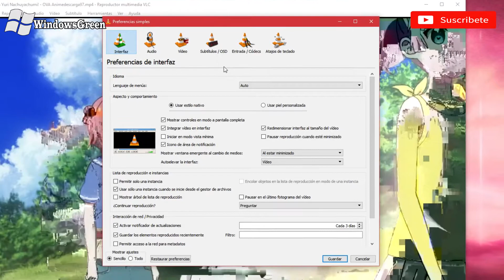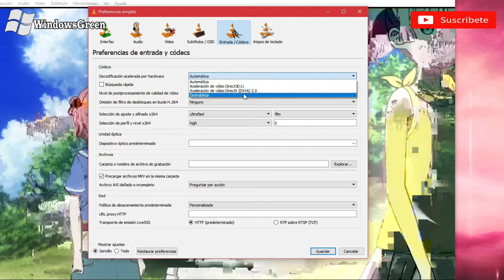COMO SOLUCIONAR EL PROBLEMA DEL EFECTO PIXELADO EN VLC MEDIA PLAYER - IMAGEN CONGELADA / FRAGMENTADA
COMO SOLUCIONAR EL PROBLEMA DEL EFECTO PIXELADO EN VLC MEDIA PLAYER - IMAGEN CONGELADA / FRAGMENTADA 2021.  Este es un vídeo corto en el que les vengo a traer la solución a un problema del VLC Media Player,  en el que se nos queda la imagen frisada,  congelada,  pixelada,  fragmentada,  como la de un DVD dañado y un largo etc.  Un problema del que casi no hay solución en internet,  Pero aquí les vengo a compartir este aporte para que mas gente pueda solucionarlo si es que lo tienen.  VLC es un excelente reproductor de videos,  pero eso no lo salva de tener algunos errores como con todos los programas.  y aun así se los recomiendo tal como en el vídeo anterior.

Vídeos que te pueden interesar:

► COMO SALTAR TODOS LOS ACORTADORES DE ENLACES - VER EL LINK SIN PASAR POR EL ACORTADOR! - 2021
►COMO DESCARGAR MUSICA ORIGINAL y en ALTA CALIDAD + CARATULA. - MP3 320 Kbps o FLAC 1411 Kbps. - 2021

OFFICIAL HD:

Tags:  Ignorar.
Solución a problema del VLC Media Player (no se inicia) [ROAMING] - Watercraft Tutoriales
Solución: VLC media player no reproduce bien los videos HD
😎 ¡SOLUCIONADO! Error VLC no reproduce vídeos de YouTube.
Aumenta el búfer de VLC y evita cortes al ver series y películas
Solución 😋 | "Pantalla negra" entre OBS studio y VLC / Capturar pantalla.
SOLUCION FACIL PARA WINDOWS MEDIA PLAYER CUANDO NO REPRODUCE MULTIMEDIA 2020